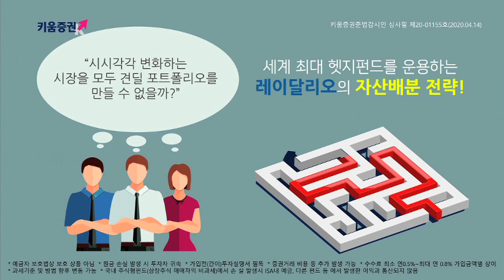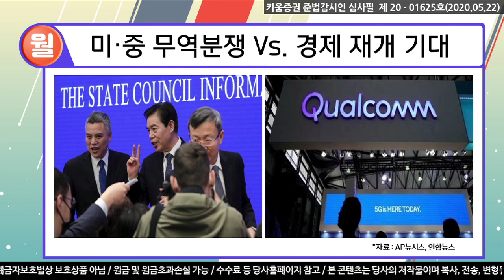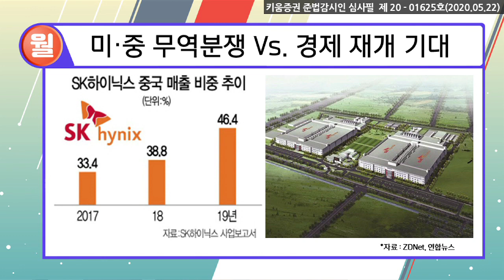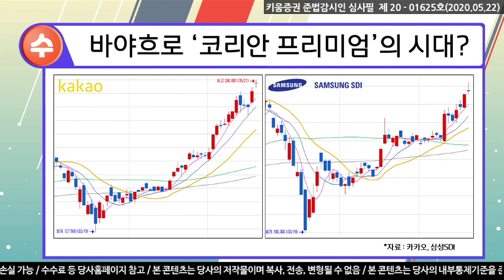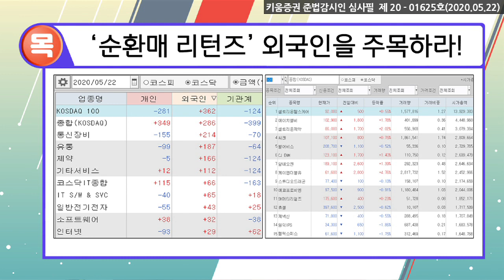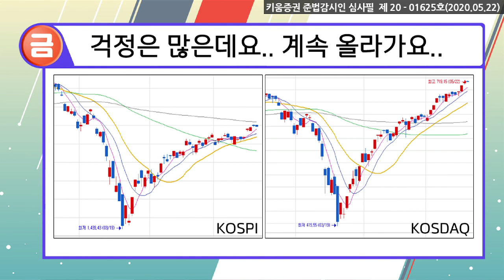지금은 바야흐로 '코리안 프리미엄'의 시대? / ​[주식투자] 박명석의 이슈브리핑 (20.05.22)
월 - 미·중무역분쟁 Vs.경제재개 기대​
화 - “바보야 중요한 건 ‘경제(재개)’야!”​
수 - 바야흐로 ‘코리안 프리미엄’의시대?​
목 - ‘순환매 리턴즈’외국인을 주목하라!​
금 - 걱정은 많은데요..계속올라가요..​
​​박명석 키움증권 채널K 앵커
「구독」과 「좋아요」 눌러주세요~